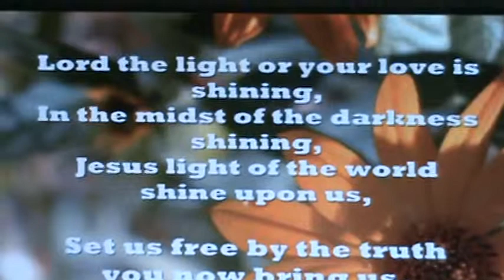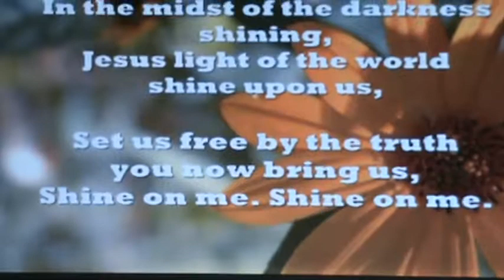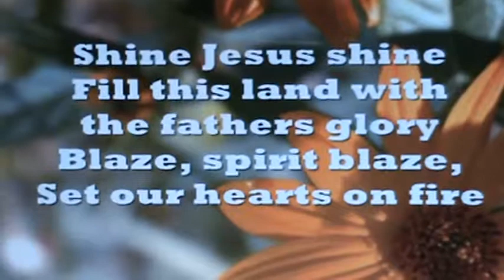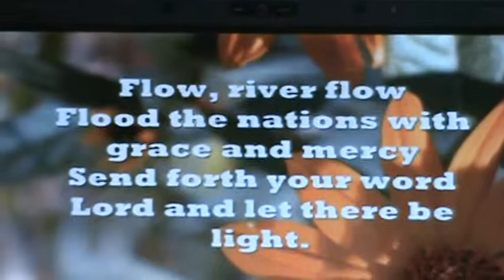SHINE JESUS SHINE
FILIPINO VERSION